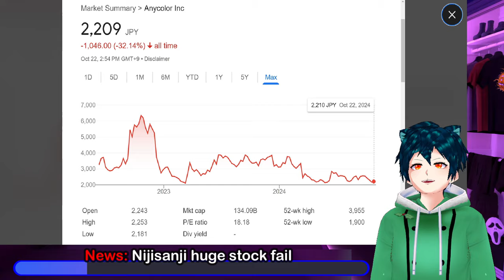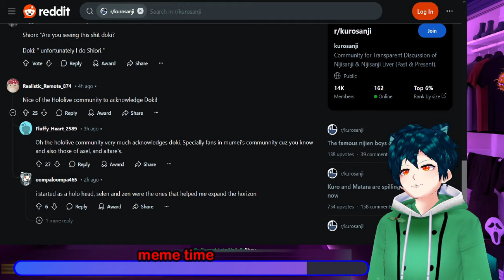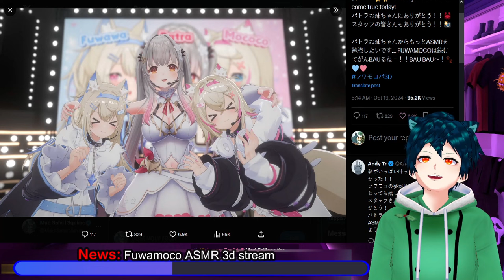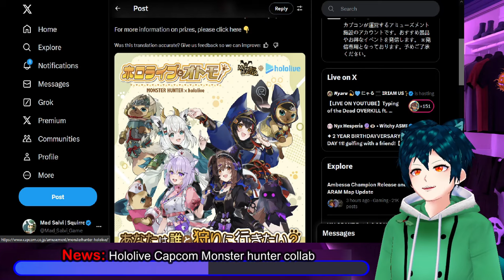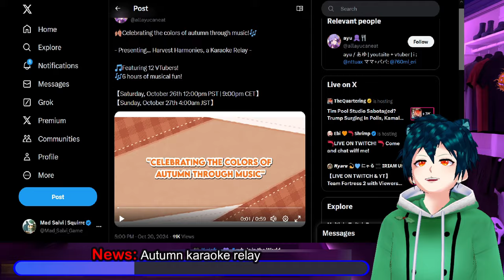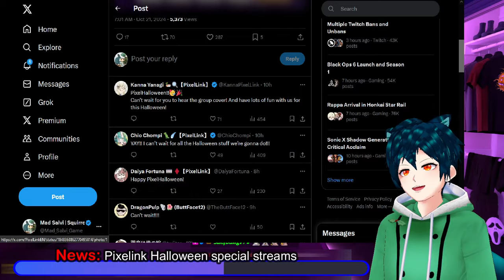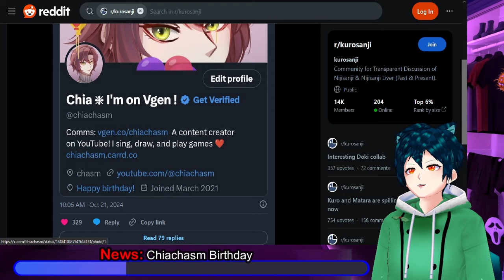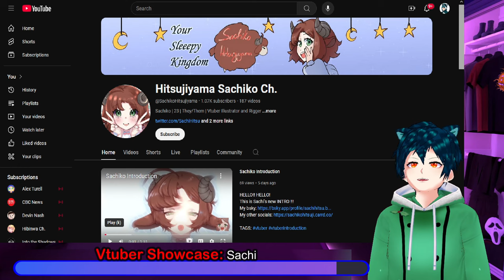Nijisanji stock fall, Vtuber breaks law! Fuwamoco ASMR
Nijisanji stock has had another big drop of over 1000 yen in recent trading.
An Ex- agency vtuber was accused by their agency of breaking the law among other things.
Fuwamoco went wild and did their ASMR 3d stream with Patra in Japan
As an update, we have Suisei talking about how the JAXA collab happened.
An indie vtuber is doing a karaoke Autumn relay with some bigger names.
Pixelink is celebrating halloween with some special streams for the next week or so
Sayu is going strong and making sure to bring something new with her Haloween based costume.
Chiachasm celebrates her birthday with her community!

00:00 Intro and Disclaimer
00:19 News: Nijisanji huge stock fail
02:27 meme time
03:29 News: Vtuber Breaks the law?!?!
05:00 News: Fuwamoco ASMR 3d stream
07:25 News: Hololive Capcom Monster hunter collab
10:28 Updates: Suisei talks about the Japanese Nasa(JAXA) collab
13:52 News: Autumn karaoke relay
15:28 News: Pixelink Halloween special streams
16:26 News: Sayu HALLOWeam Outfit reveal
17:25 News: Chiachasm Birthday
18:29 Vtuber Showcase: Sachi